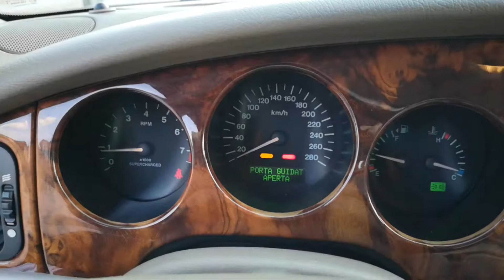Jaguar XKR 4.0 Convertibile del 1999 PERFETTA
Link Motors Benevento propone una bellissima Jaguar XKR 4.0 Convertibile versione Cabriolet del 1999, FULL OPTIONAL, perfettamente manutenuta.

Effettuata regolare manutenzione con cambio olio, filtri, manutenzione al volumetrico, sostituzione olio speciale del volumetrico.

A 125000km fatto aggiornamento kit tendicatena e kit distribuzione completo.

COLORE BLU METALLIZZATO, CAPOTTE ELETTRICA BLU ED INTERNI IN BIANCO GHIACCIO.

Difetti da evidenziare: leggera scollatura vernice lato passeggero posteriore e sedile passeggero leggermente usurato.

Disponibile presso la nostra filiale di Benevento SOLO SU APPUNTAMENTO. Tel.

PREZZO ESCLUSO PASSAGGIO DI PROPRIETÀ

Possibilità di finanziamento da 12 a 84 mesi;
Garanzia attivabile su richiesta da 12 a 36 mesi;
SPEDIZIONE NAZIONALE E INTERNAZIONALE A DOMICILIO

Elenco Optionals: Abs, Airbag, Antifurto, Esp (Controllo Trazione), Climatizzatore, Controllo Automatico Clima, Cruise Control, Regolazione Elettrica Sedili, Fari Xenon, Interni in Pelle, Sedili Riscaldati, Sensori Luminosità, Sensori Pioggia, Servosterzo, Specchietti Elettrici, Autoradio, Computer di Bordo, Volante in Pelle, Capotte Elettrica